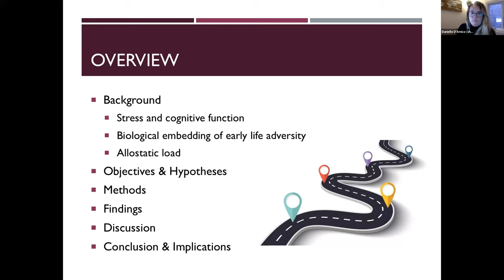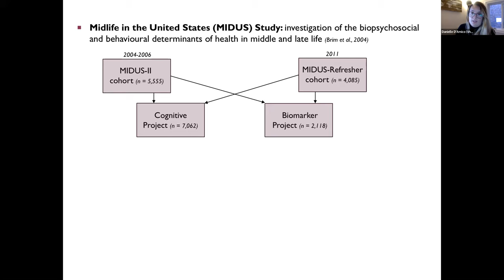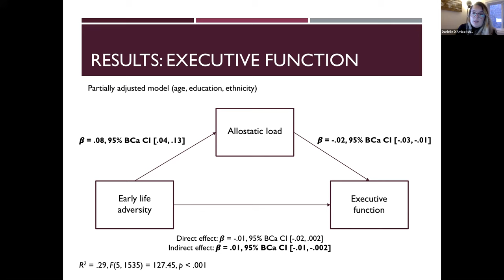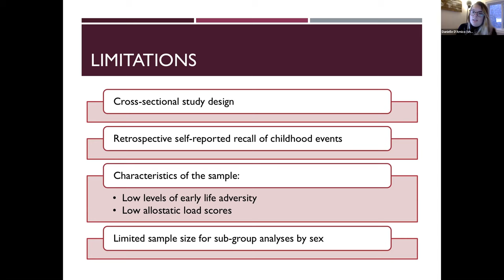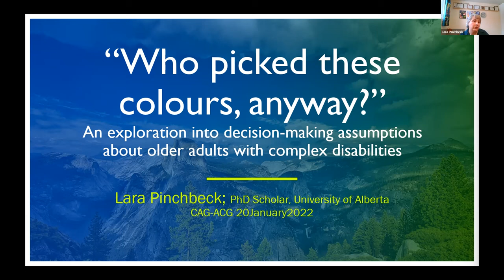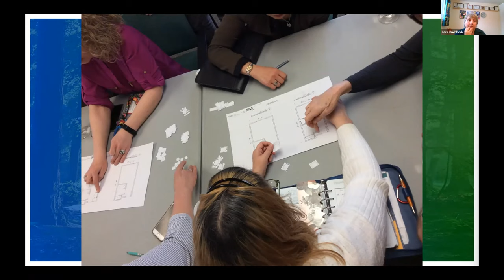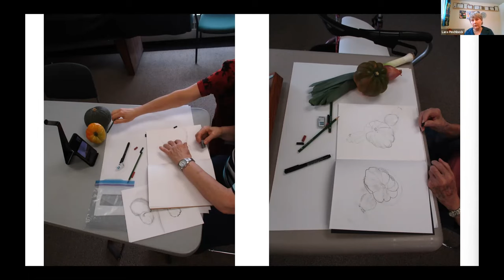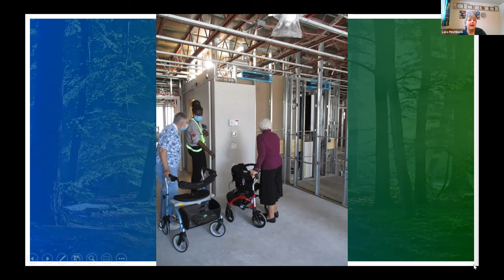Student Showcase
CAG Webinar Series

Danielle D’Amico
X University
Recipient of the CAG Donald Menzies Bursary 2021

Early life adversity and cognitive function in middle-aged and older adults: The mediating role of allostatic load

and...

Lara Pinchbeck
University of Alberta
Recipient of the CAG Margery Boyce Bursary 2021

"Who picked these colours, anyway?" An exploration into decision-making assumptions about older adults with complex disabilities

Canadian Association on Gerontology, Canada's premier multidisciplinary association of those who work, research or have an interest in the field of aging. Learn more about membership, our peer-reviewed Canadian Journal on Aging, and our annual conference